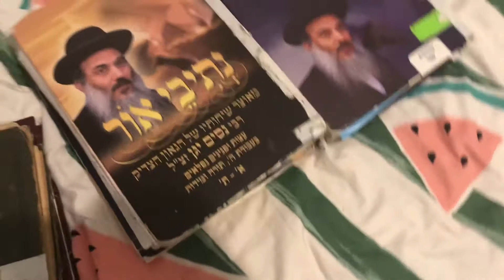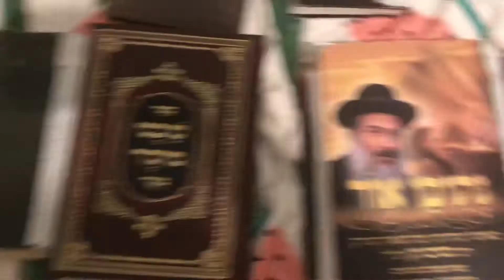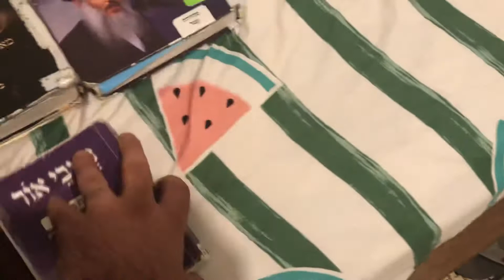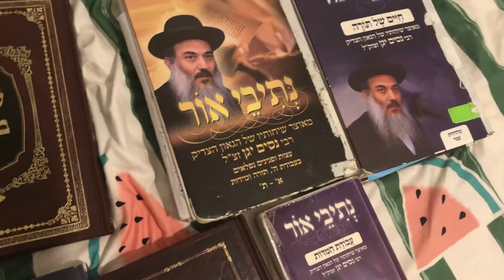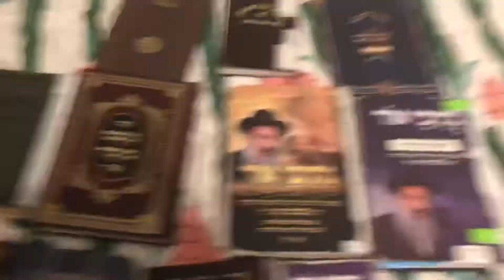הרב ניסים יגן זצקל על מדבר על החט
לא לישמע בשבת וחגים נא לכבד את קדושת הרב